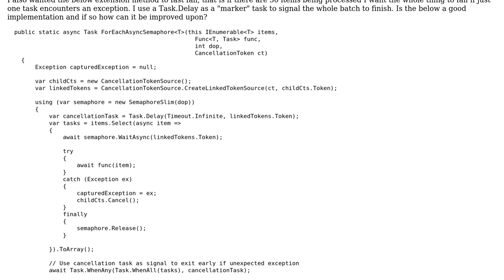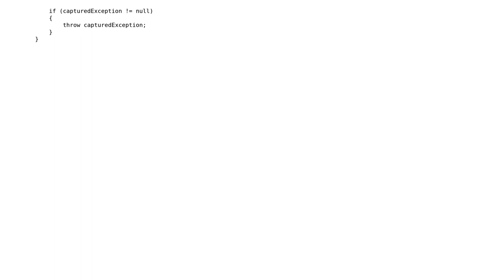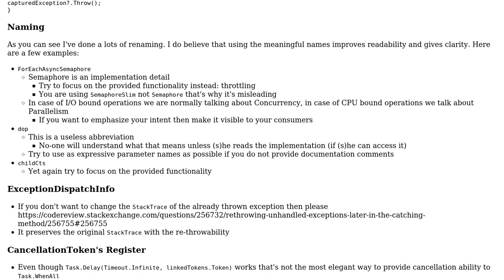Code Review: ForEachAsyncSemaphore asynchronously processing tasks but enable fast fail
With thanks & praise to God, and with thanks to the many people who have made this project possible! | Content (except music & images) licensed under CC BY-SA | Music | Images & others | With thanks to user user183872 user Peter Csala and the Stack Exchange Network Trademarks are property of their respective owners. You are responsible for your own actions.